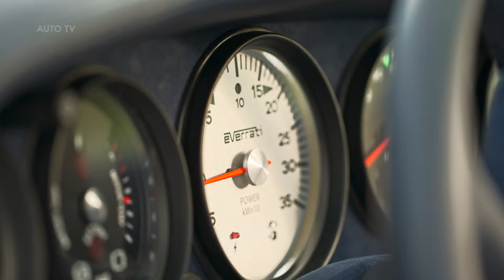Porsche 911 (964) Wide Body Cabriolet EV - by Everrati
Everrati Automotive Limited (Everrati), the leading global technology company specialising in redefining and futureproofing automotive icons, today reveals its electrified Porsche 911 (964) Wide Body Cabriolet model – the first of its kind in the world.

Bringing together open-top zero-emission motoring with iconic design, Everrati’s latest model offers a truly unique experience, with thrilling performance thanks to its state-of-the-art OEM-grade EV powertrain, but one that also majors on clean air.

As large-scale manufacturers focus their resources on the production of hardtop EVs, convertible EV options are scarce. Everrati is preserving the unique hood-down driving experience, offering buyers a choice beyond that of mainstream brands by combining timeless styling with the very latest in EV technology.

Developed in the UK – the so-named convertible capital of Europe – the 964 Wide Body Cabriolet is capable of delivering supercar levels of roof-down performance year-round. The 964 Wide Body Cabriolet is built upon Everrati’s desire to positively contribute towards reducing air pollution, allowing top-down driving to be enjoyed to the maximum.

Extensively engineered at Everrati’s global headquarters in Oxfordshire, England, the Wide Body Cabriolet, like all the company’s models, combines a full restoration with the installation of sector-leading IP blended with technology from the best Tier 1 automotive suppliers.

As well as the UK and Europe, another key market for the new addition is the US, where Everrati has a partnership with Aria Group. Based in Irvine, California, Aria has peerless expertise in low-volume, high-end vehicle engineering and production supporting world-leading OEMs and reimagination specialist. This arrangement enables 964 manufacturing on both sides of the Atlantic.

With more than double the output of the original Porsche 911 (964) Cabriolet on which it is based, the 964 Wide Body Cabriolet is available in 440bhp or 500bhp forms; the latter can accelerate from 0-60mph in under four seconds with a total driving range of 200 miles thanks to its 62kWh battery.

Source: Everrati